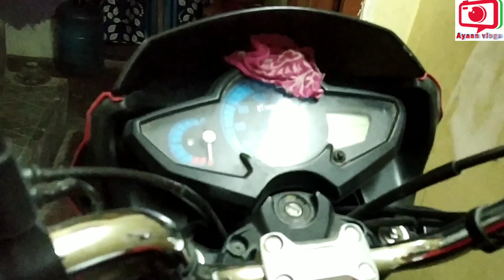Trending Dalgona cofee banaye sirf 5 minute me|soooo yummyy😋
Heyy guyz,
This is ayaan hashmi and aap dekh rahe h apka apna YouTube channel ayan vlogs.
Dosto main is channel pe har types ki video banata hu har ek vlogs ko banata hu jo kafi attractive hoti hai.